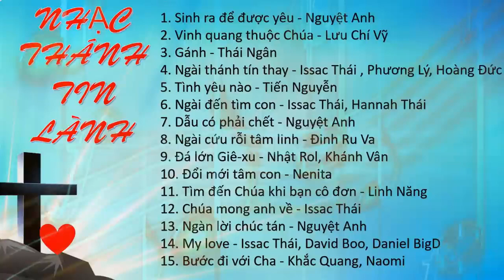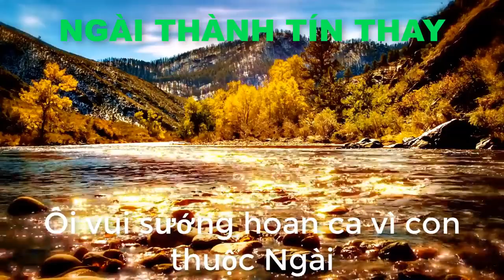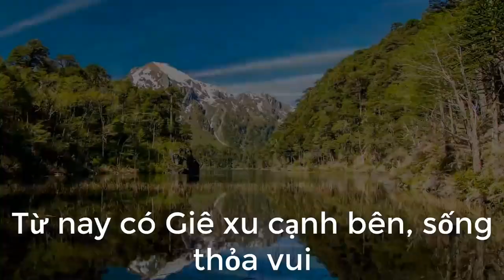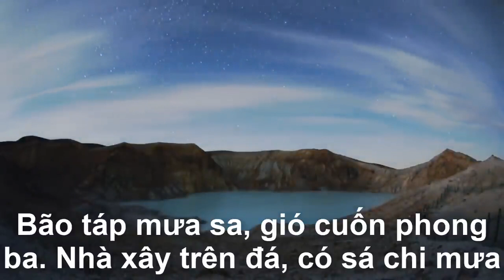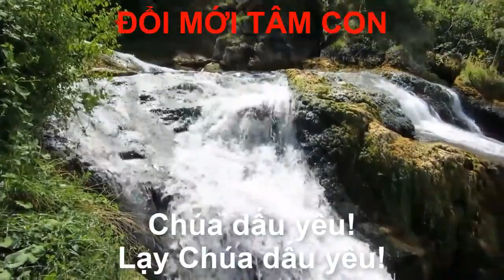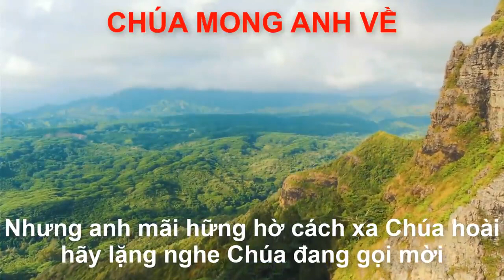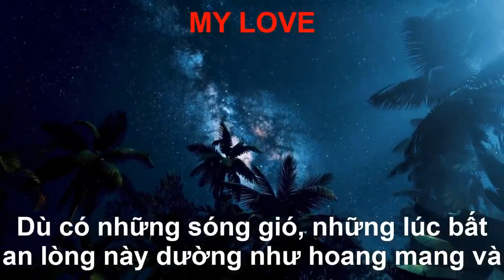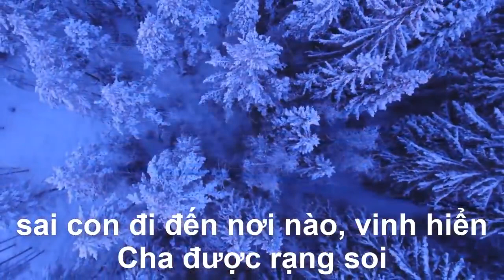Nhạc Thánh Ca I Gây Dựng đức tin vững mạnh 2021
Thi-thiên 23
1 Đức Giê-hô-va là Đấng chăn giữ tôi: tôi sẽ chẳng thiếu thốn gì. 2 Ngài khiến tôi an nghỉ nơi đồng cỏ xanh tươi, Dẫn tôi đến mé nước bình tịnh. 3 Ngài bổ lại linh hồn tôi, Dẫn tôi vào các lối công bình, vì cớ danh Ngài. 4 Dầu khi tôi đi trong trũng bóng chết, Tôi sẽ chẳng sợ tai họa nào; vì Chúa ở cùng tôi; Cây trượng và cây gậy của Chúa an ủi tôi. 5 Chúa dọn bàn cho tôi Trước mặt kẻ thù nghịch tôi; Chúa xức dầu cho đầu tôi, Chén tôi đầy tràn. 6 Quả thật, trọn đời tôi Phước hạnh và sự thương xót sẽ theo tôi; Tôi sẽ ở trong nhà Đức Giê-hô-va Cho đến lâu dài.